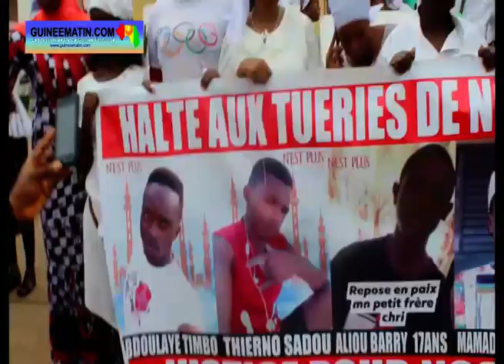Tueries de manifestants en Guinée : la marche des femmes du FNDC contre l'impunité